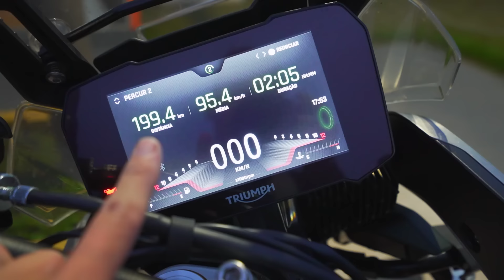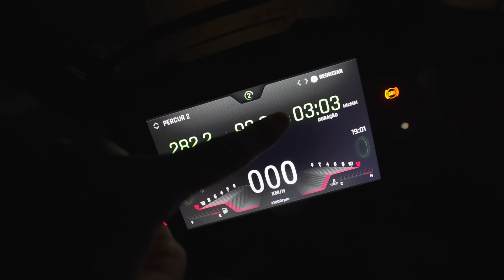PEGUEI UMA TEMPESTADE DE MOTO INDO PRA CASA DO LAGO *Tiger900*